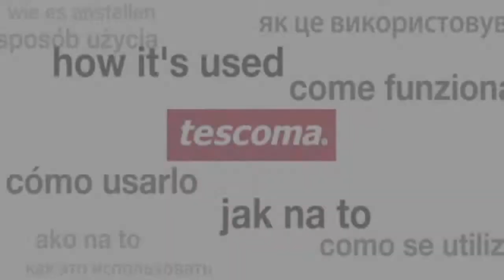Tea bag squeezer TESCOMA PRESTO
Excellent for easy squeezing of tea bags or lemon slices after infusion. Made of high-grade stainless steel, dishwasher safe. 3-year warranty